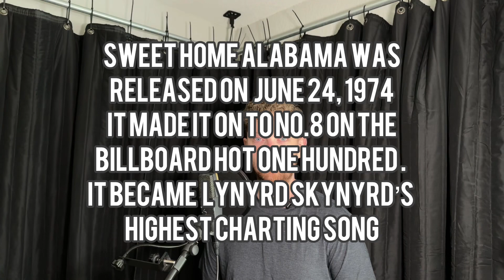How songs were written, probably?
A looks at how songs were written. First episode is about “Sweet Home Alabama” by Lynyrd Skynyrd